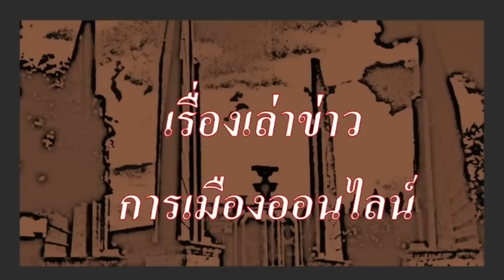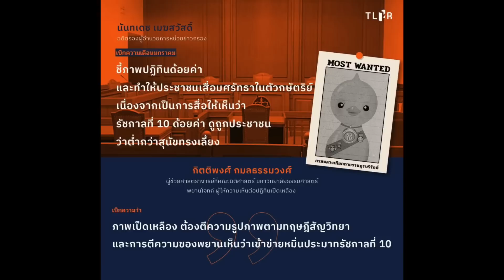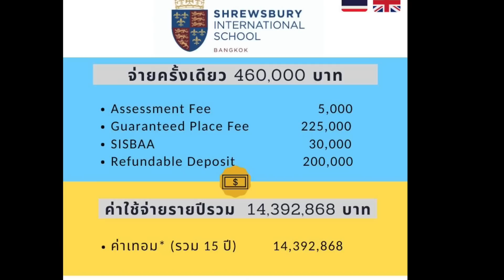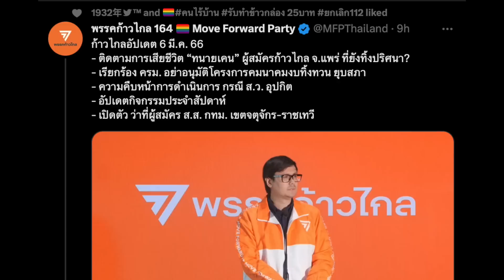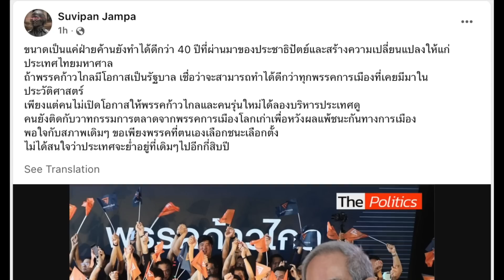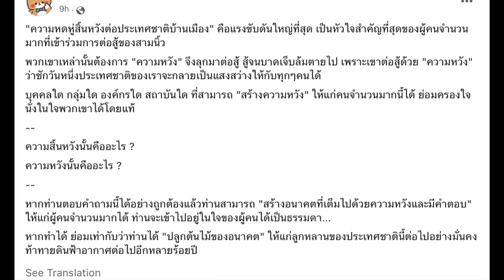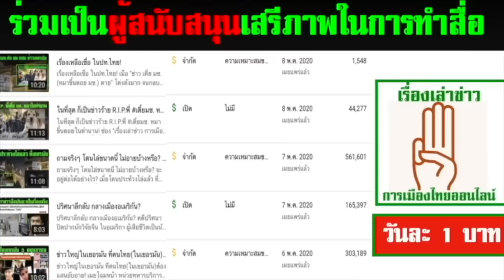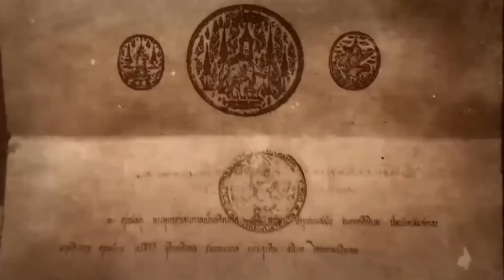ข่าวรับอรุณ 07-03 : "รถไฟฟ้าสายสีส้ม รัฐเสียหาย หกหมื่นล้านบาท ใครได้ประโยชน์?"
ช่องสำรอง ของ ช่องข่าวที่ถูกบล็อกไม่ให้เข้าถึงในประเทศไทย ขอเสนอ

- 00:00 ข้อมูล ข่าวสารต่างๆ และ สถานการณ์ต่างๆ ประจำวัน
- 03:45 ข่าวสั้นประจำวัน เพื่อนของเรา
- 03:45 เรื่องราว ของ กิจกรรมประชาธิปไตย   เรื่องราวของ ปฎิทินกรมหลวงเป็ด
- 18:24 ปู่แอด ชวนคุย เรื่อง ประวัติศาสตร์ที่เราไม่รู้ ตอน เรื่องราวของหม่อมลูกปลา กับ ชายกบ

- 18:21 เรื่องราว ของ ข่าวสั้นทั่วไป นานาสาระ
- 20:57 ข่าว คนการเมือง
- 23:13 ข่าวฝาก หญิงกบ จากปารีส
- 24:44 นายกฯ สมาคม อบต. ดีใจ ถูกหวยสองเด้ง ย้ำบุญคุณต้องทดแทน
- 28:02 กิจกรรมของพรรคก้าวไกล
- 31:49 ประวิตร ไหว้พระ ที่วัดชนะสงคราม
- 32:54  ตู่ ประยุทธ์ กลับบ้านบ้าน ช่วงเย็น
- 34:32 กรณีศาล รธน.กับศักดิ์สยาม
- 37:01 หกหมื่นล้าน กับ รถไฟฟ้าสายส้ม ใครได้ประโยชน์
- 39:38 สี่ปีของพรรคก้าวไกล มีประโยชน์ ต่อสังคมอย่างไร
- 44:22 การเมืองแห่งความหวัง โดย น้าบอล ภักคิไนย

- 46:14  ปู่แอด ขอบ่น เรื่อง "การเมืองแห่งความหวัง กับการเลือกตั้ง เพื่อให้สังคมเกิดการเปลี่ยนแปลง"